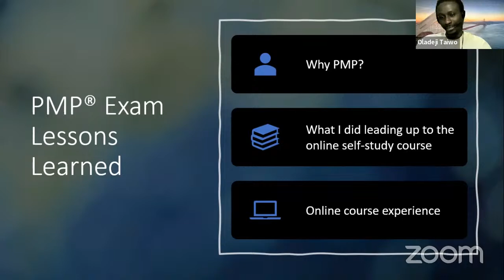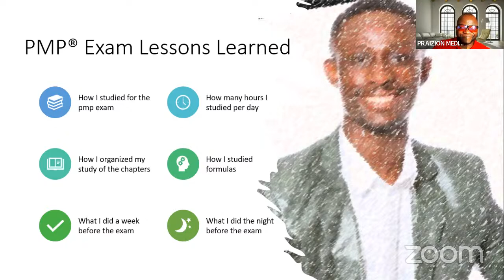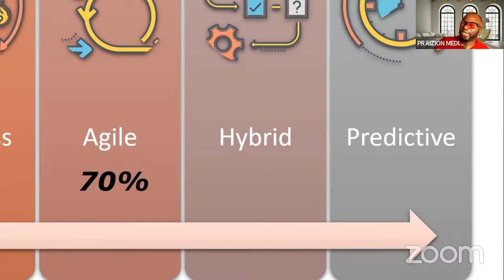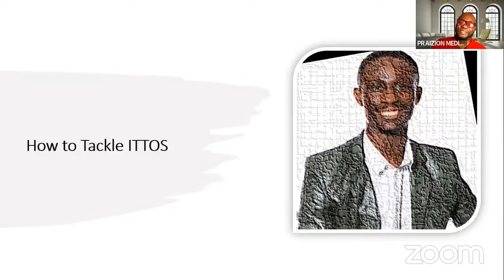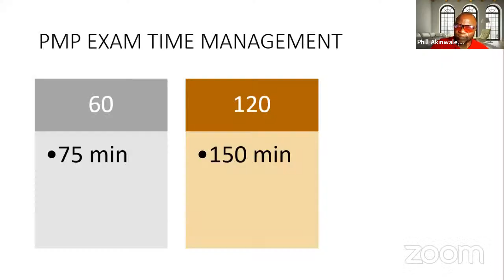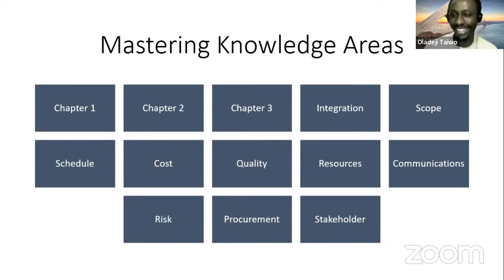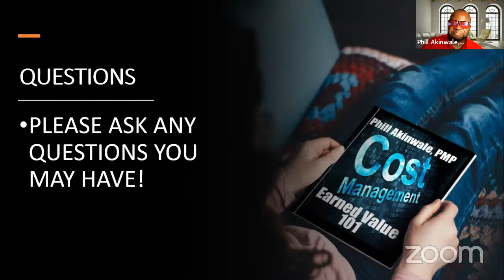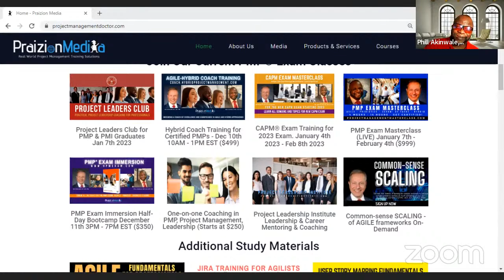Taiwo Oladeji, 7 hour PMP shares lessons learned